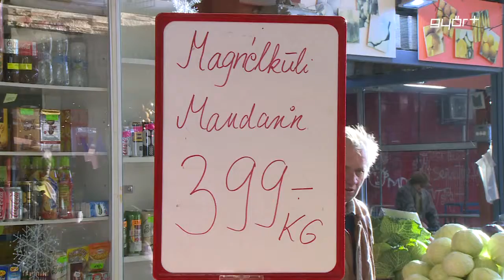A déli a téli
A tél gyümölcsei a déli gyümölcsök. Ez az állítás Magyarországra mindenképp igaz. Amikor a téli időszakban a hazai gyümölcsfajaink kifogyóban vannak, akkor fogyasztjuk el a legtöbb citromot, narancsot, mandarint és banánt az év során. Mindegyik fajtának nagy a vitamin és rost tartalma, érdemes nyersen fogyasztani őket, így akár megelőzhetők lehetnek a meghűléses megbetegedések is. A győri vásárcsarnokban pedig könnyen elérhetők a friss és lédús téli gyümölcsök.